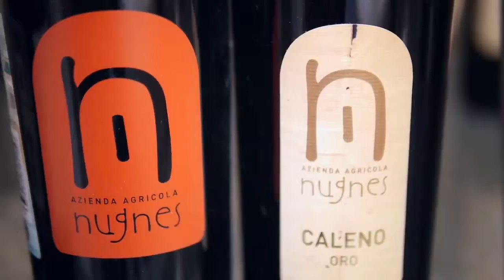Выставка лучших итальянских вин Vinitaly Russia 2018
Vinitaly - главная выставка итальянских вин в мире. Ежегодно это грандиозное мероприятие проходит в нескольких странах, в том числе в России, США и Канаде.

Из камерного мероприятия со скромным названием «Дни итальянского вина», которое впервые провели в Вероне в 1967 году, Vinitaly сегодня превратилось в одно из главных международных событий в винной отрасли.

Выставка Vinitaly Russia объединяет крупнейших российских импортеров вина, рестораторов, профессионалов винного рынка и представителей знаковых итальянских виноделен и консорциумов. В программе – семинары Vinitaly International Academy и лекции от крупных игроков отрасли, диалог о будущем виноторгового бизнеса между Россией и Италией и дегустация новинок итальянского виноделия.